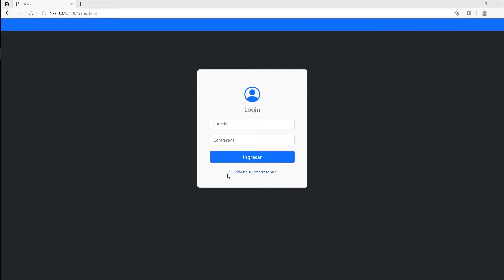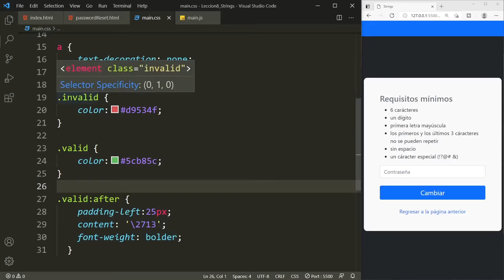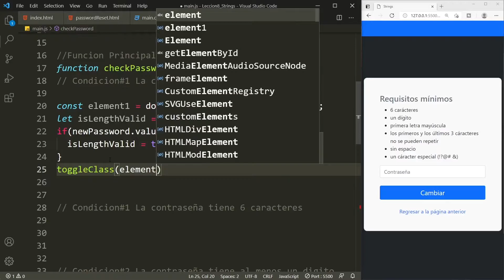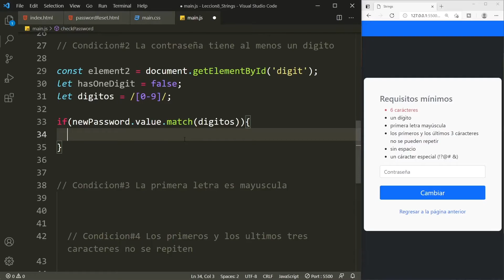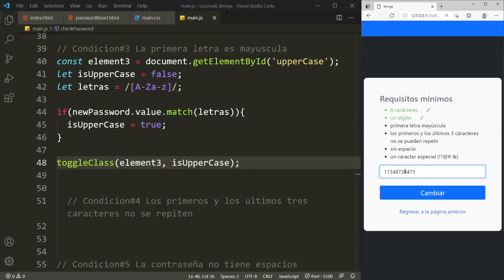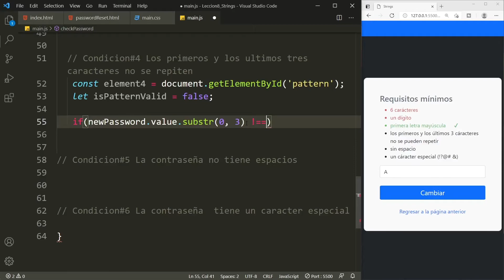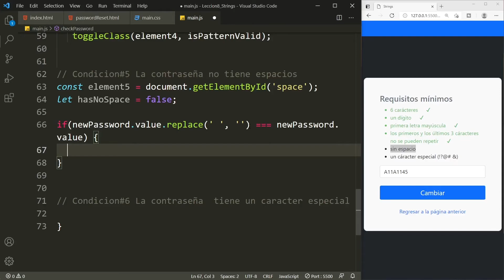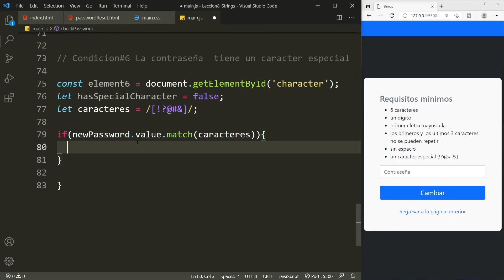Fundamentos de Programación con Javascript | Strings - MiniProyecto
En este video de la serie fundamentos de programación con Javascript exploramos varios métodos y propiedades del objeto String, chequeando las condiciones para una contraseña. Si quieres aprender JavaScript en Youtube

Los Métodos y Propiedades que aprenderás en el video:

length
match()
charAt()
replace()
substr()